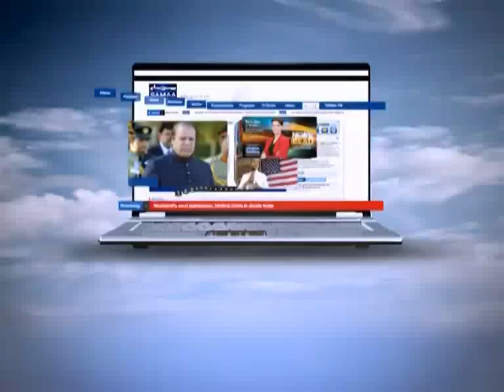Muttasreen September 13, 2011 SAMAA TV 2/3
his program is basically driven out of terrorism and violence and how they totally surround people. In this particular program, we deal with a person, group or family who got directly affected by, and is/are suffering from the current wave of terrorism in Pakistan. Fresh: Tuesday at 11:05PM. Repeat: Wednesday at 03:05AM & 01:05PM.